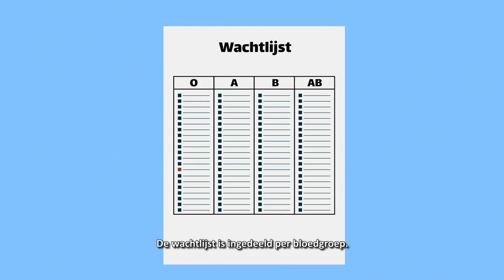De wachtlijst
In dit filmpje leggen we uit hoe de wachtlijst werkt en waar op gelet moet worden als u op de wachtlijst staat.